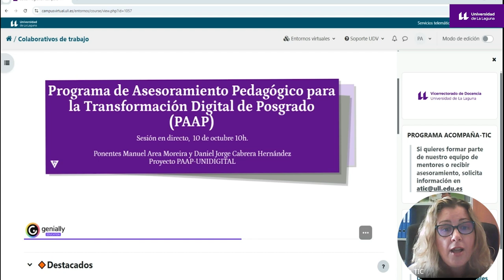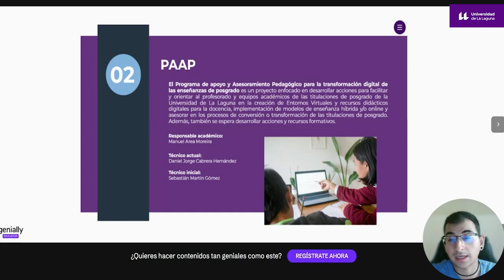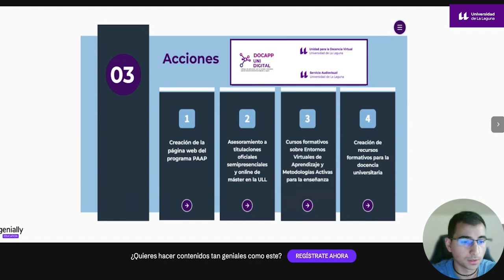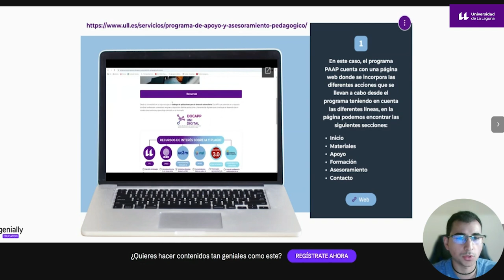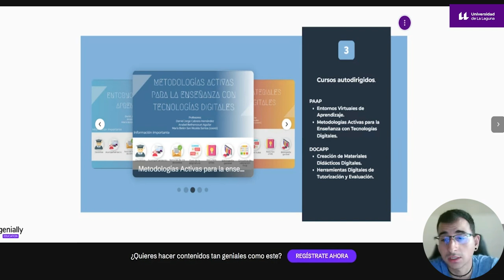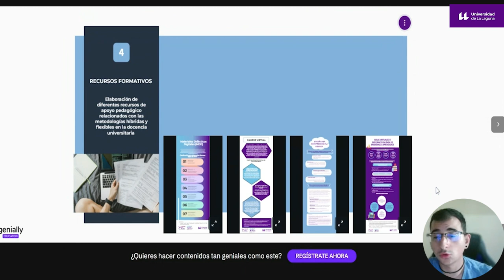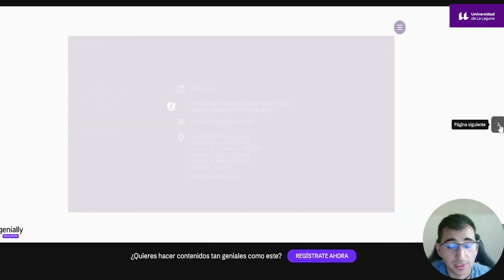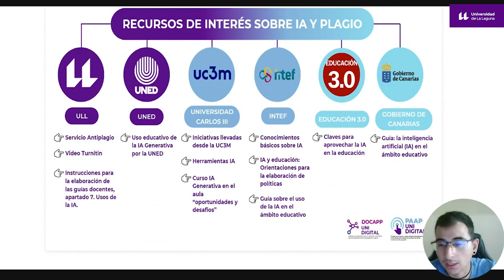Sesión Acompaña TIC: Programa PAAP Asesoramiento TIC Posgrado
En esta sesión del programa Acompaña, se presenta el programa de asesoramiento pedagógico para la transformación digital de posgrado, con la participación del profesor Manuel Area Moreira y el técnico Daniel Cabrera Hernández. Este programa, parte del proyecto Unidigital de la Universidad de La Laguna, busca apoyar y orientar a las comisiones académicas y al profesorado en la digitalización de las titulaciones universitarias.